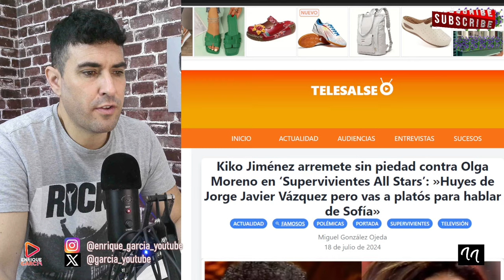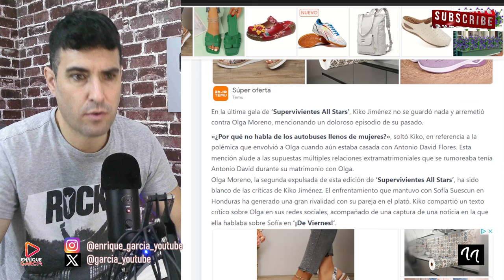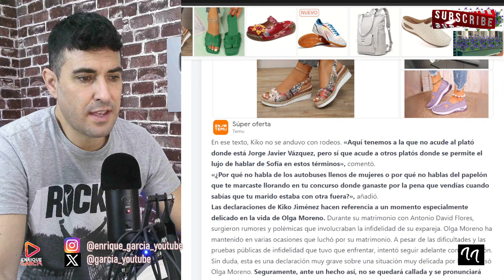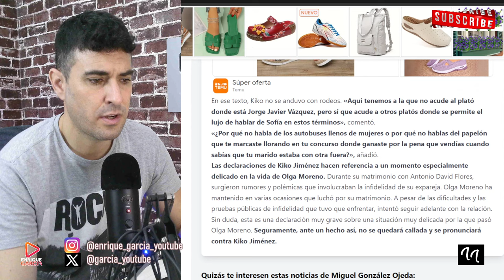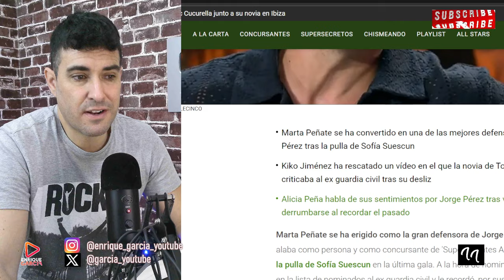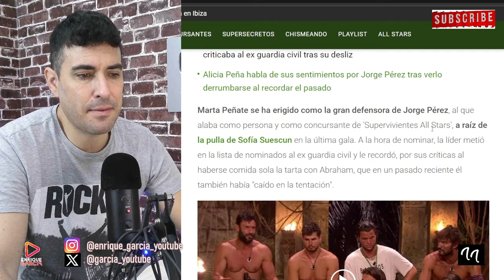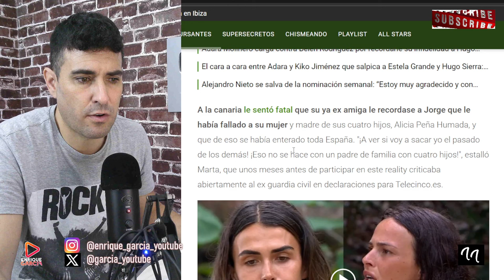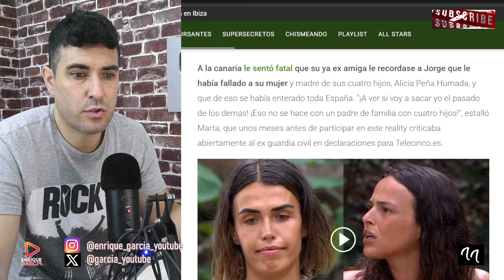BRUTAL ATAQUE DE KIKO JIMÉNEZ A OLGA MORENO Y A MARTA PEÑATE